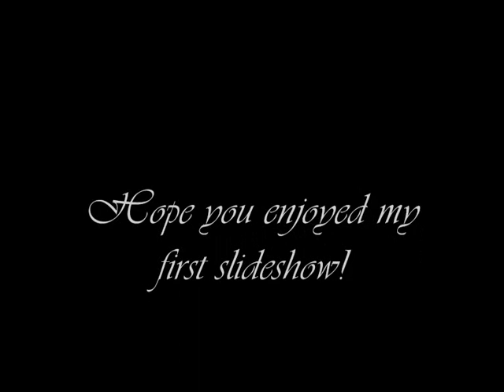Ville Valo Slideshow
My first Ville Valo slideshow! Let me know what you think ;) Song: Leave No Trace by Anathema.

And an early Happy 33rd Birthday to Ville Valo! ;)